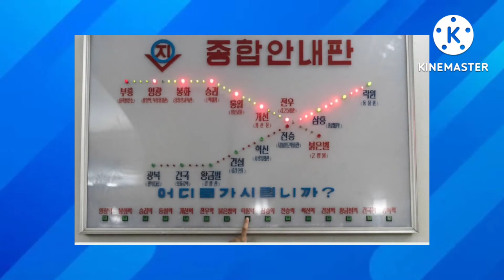Coréia do Norte - Pessoas no metrô são todas fake?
Coréia do Norte - Como é o transporte público?

Muitas pessoas olham para a Coréia do Norte e pensam que todas aquelas pessoas que transitam por lá estão apenas encenando.

Porém, não podemos esquecer que, por mais fechado que seja aquele país, os norte coreanos trabalham muito e precisam se locomover diariamente, sejam em bibliotecas, museus, exército ou qualquer repartição governamental, diariamente os cidadãos precisam ir até seus trabalhos, e, a imensa maioria das pessoas não tem veículo próprio.

É aí que entram os trólebus, bondes e metrôs.

Nesse vídeo, você vai entender como eles se locomovem todos os dias num país em que a imensa maioria da população não tem veículo próprio.

Não esqueça de curtir e se inscrever!

Obrigado